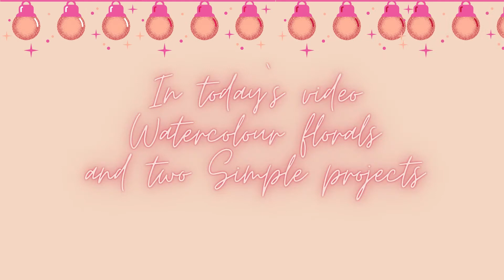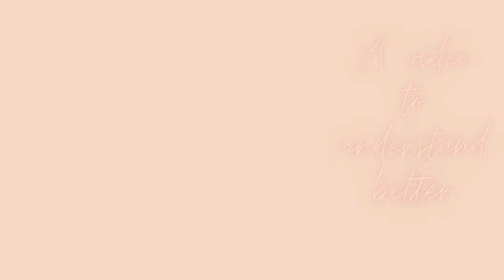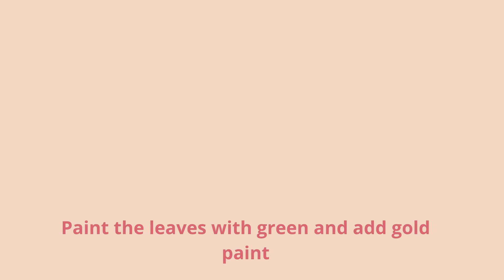Watercolour Roses | Two simple projects | Watercolour made simple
Hello Everybody
Hoping all of you are doing well Today I bring to you a lesson of watercolour
made simple
I will be teaching you the basics of painting roses and leaves and after we have mastered the roses and leaves we will use the roses and leaves to make two simple projects
1.Ombre wreath
2. Rose wreath
- Amenda